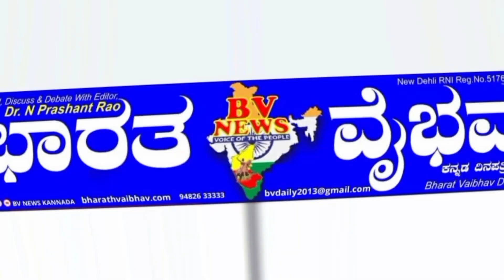hubballi ಹುಬ್ಬಳ್ಳಿ: ಚುನಾವಣೆ ಅಸಿಂಧುಗೊಳಿಸಲು ಸಂವಿಧಾನ ರಕ್ಷಿಸಿ ವೇದಿಕೆ ಆಗ್ರಹ